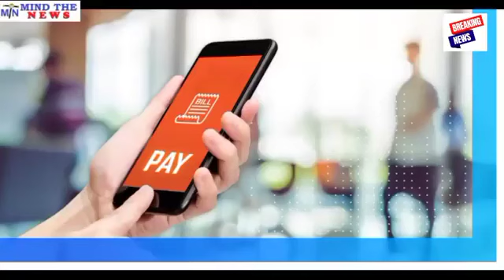RBI दे रहा है 40 लाख रुपए जीतने का मौका, कैसे करें अप्लाई?